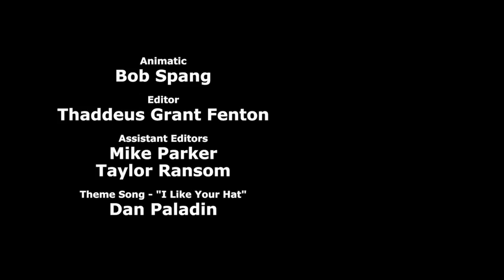Papírnictví u Suzan - Fénix ProDabing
Pro nejnovější videa a trailery navštivte náš druhý kanál